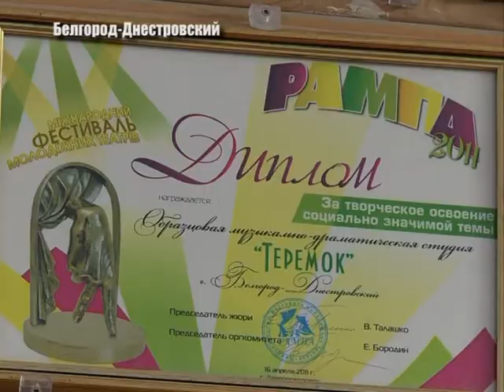У каждого своя история…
Образцовая музыкально-драматическая студия «Теремок». За более чем 30-летнее существование коллектива, воспитанники Белгород-Днестровского городского центра детского творчества успели покорить  своим талантом сердца зрителей не только в нашей страны, но и далеко за ее пределами. Совсем недавно их коллекция наград пополнилась очередным гран-при. Наталия Чеботарь расcкажет больше.